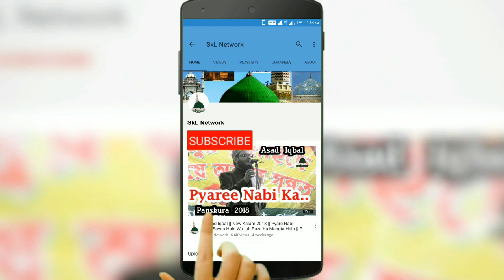Kafil Ambar Khan || Raza E Habib Tajushariya Conference, Kharagpur